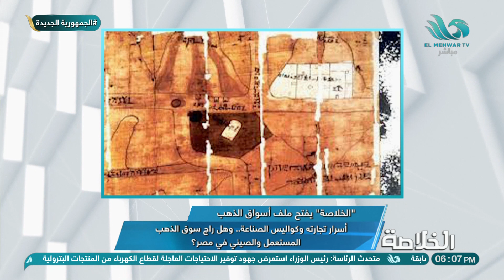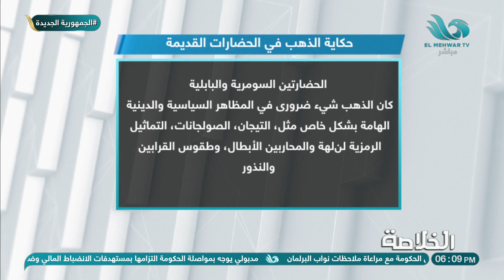الإعلامي حسام الدين حسين يستعرض حكاية الذهب في الحضارات القديمة